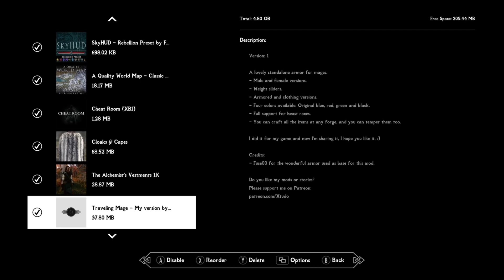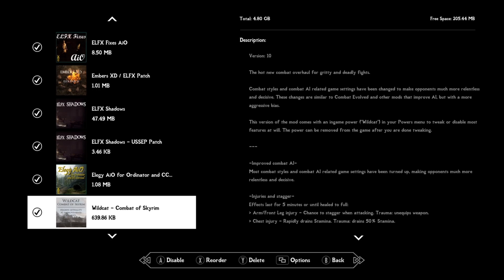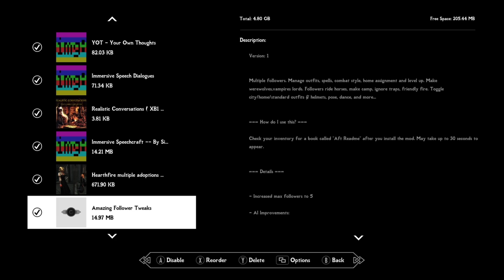Skyrim SE - Mage Load Order 2023 Skyrim Xbox One Mods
Skyrim SE - Skyrim Mage Load Order 2023

I wanted to kickstart 2023 with a brand new Skyrim Xbox one load order but it comes with a twist… this load order is tailored for all you true mage lovers who want to take on the province of Skyrim using the ancient knowledge of your ancestors.

I have completely revamped skyrim’s vanilla magic and added some new quests whilst keeping Skyrim looking beautiful. Please note that I have kept a couple of extra mods which aren’t needed (werewolf mods!) so realistically you could tweak this load order by taking them out which will add a decent amount to the already remaining 200MB of free space for a few of your own favourites!

A side note: I have added in a short showcase of whiterun as I think it looks amazing with the extra little gems that I have added in with the cities overhauls.

If you try out this load order, let me know how it goes and if you’re new to the channel, make sure you subscribe so you never miss out on future uploads!

Nosbisc